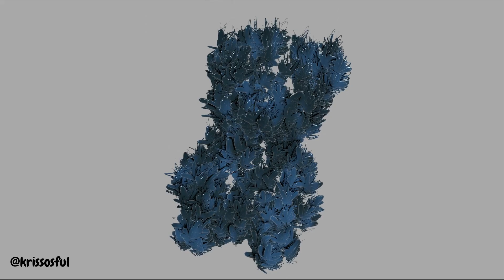Curling curves teddy bear, created Blender#blender3d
Another model with curves#teddybear